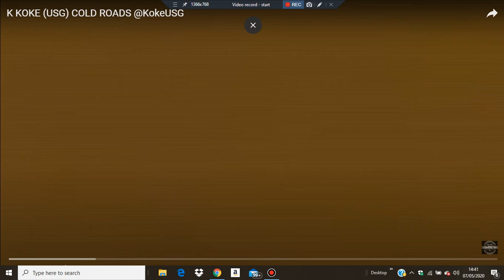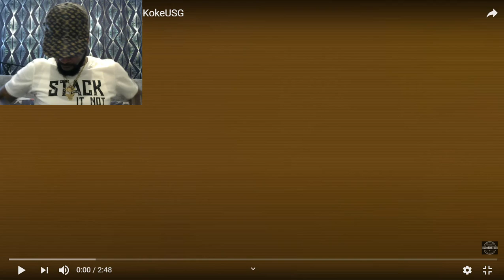K KOKE USG COLD ROADS#MYVIEWSTV Reaction